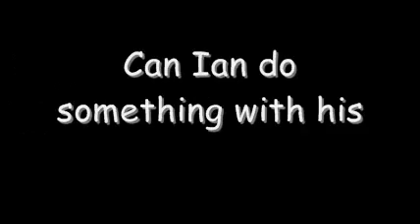Cannon Pen15 Extra Remix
Ian and Anthony from Smosh gets a Cannon Pen15!!! What will they do?